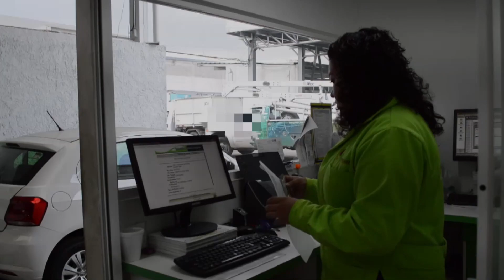Circulo Político, Basura y Desechos